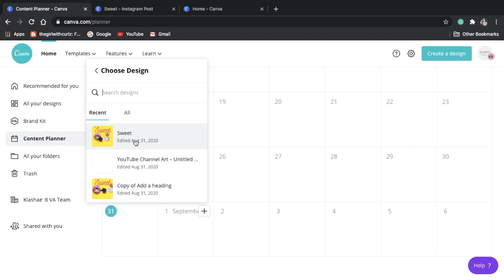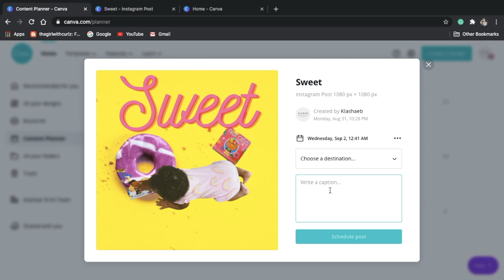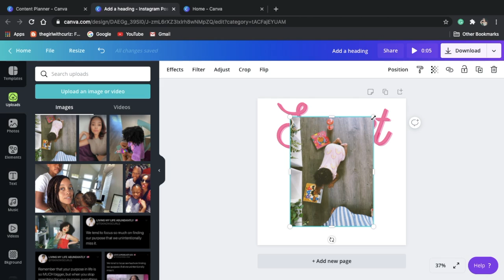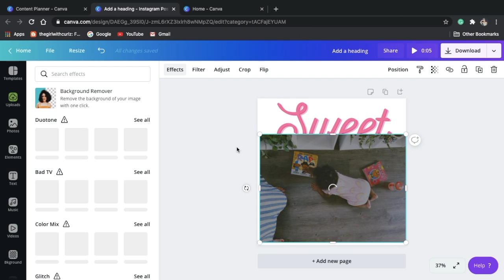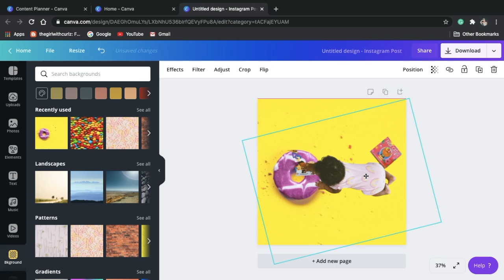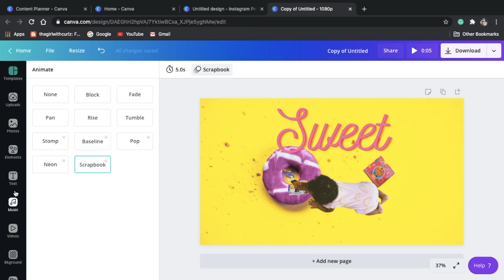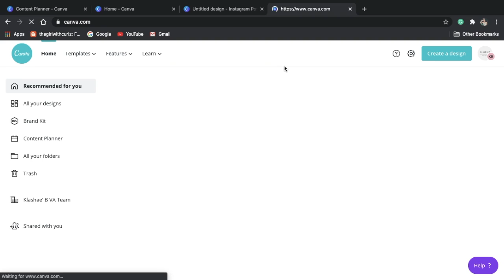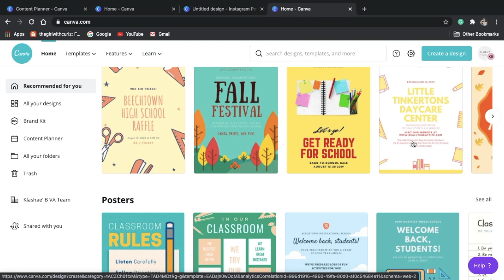Canva - NEW Content Planner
Welcome to this episode where I share with you the new Content Planner by @CANVA .

HAIR PRODUCTS THAT I USE:
Mixed Chicks Leave-in Conditioner
Coconut Oil
Blowdryer (with Diffuser attachment)
Shea Moisture Curl & Style Milk
Shea Moisture Curl Enhancing Smoothie